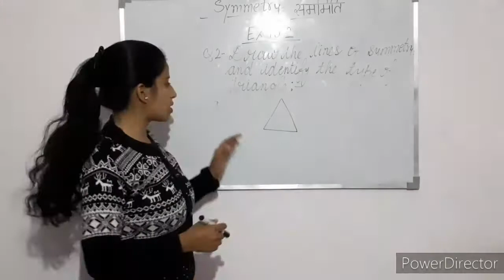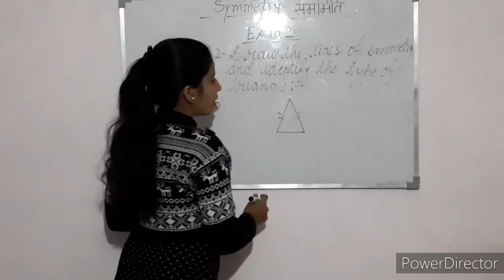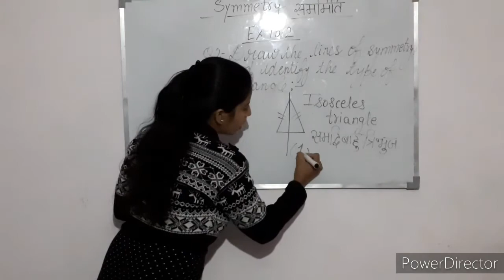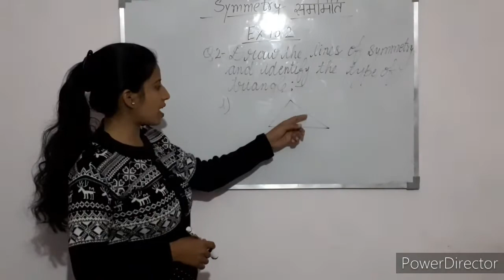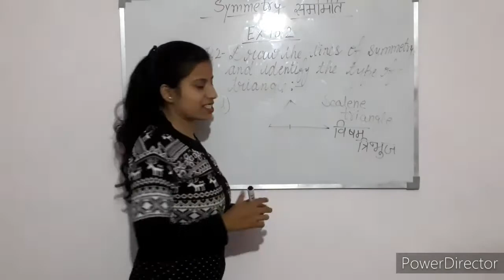Q-2 (Part-B) | Ex-13.2 | Chapter -13 | SYMMETRY | Class 6 | NCERT | MATHS | INTENSIVE STUDY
In this Video we are going to Solve and Explain  Exercise 13.2 Question number 2 (Part-B) SYMMETRY Chapter 13 Class 6 Maths NCERT in the very effective way.So please watch the video till the end...